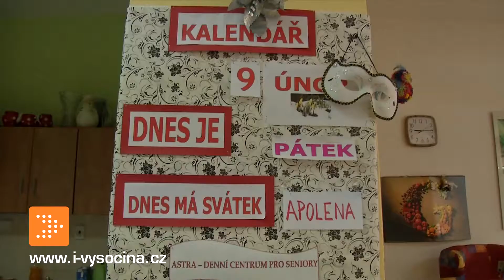V Astře se senioři rozhodně nenudí